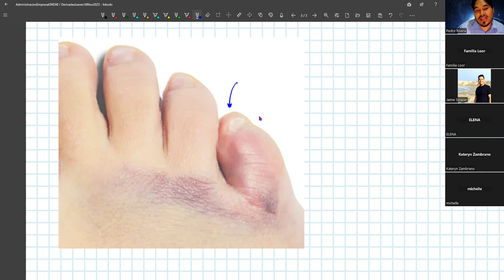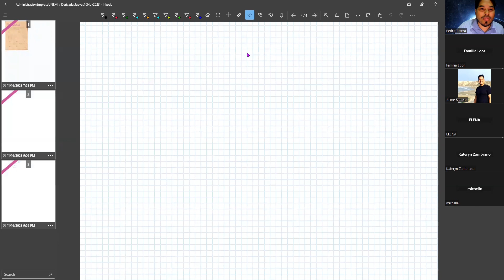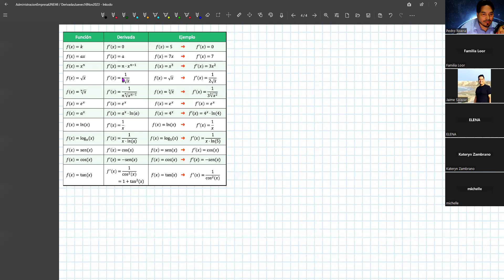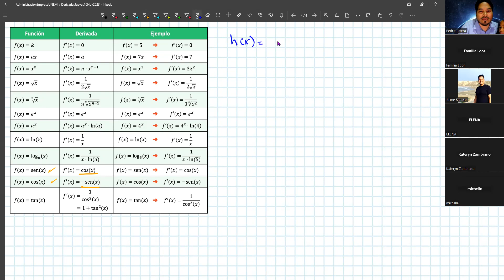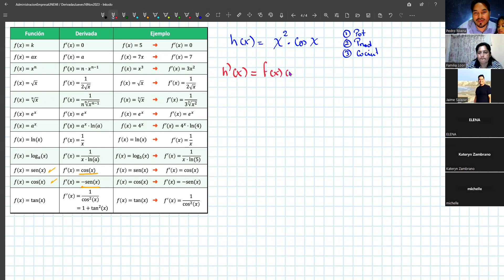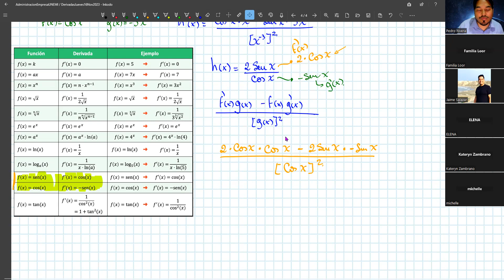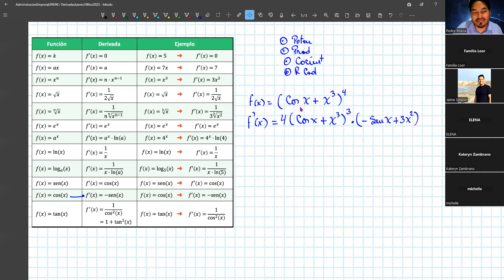Derivadas desde cero - Potencia Cociente producto regla de la cadena - Grupo 1